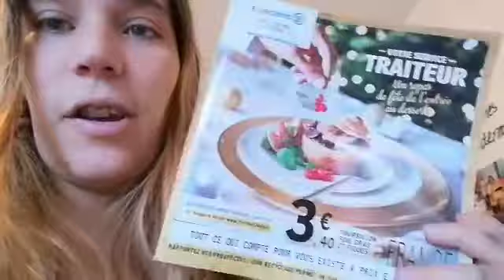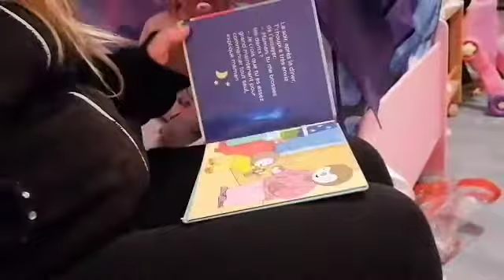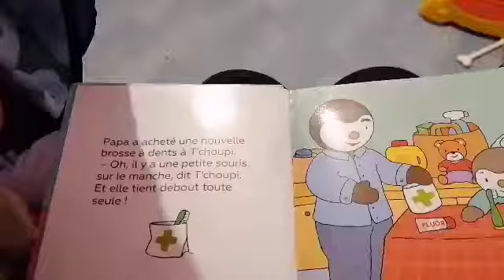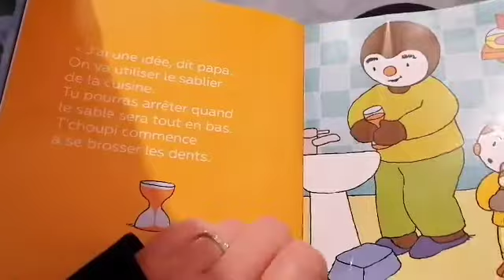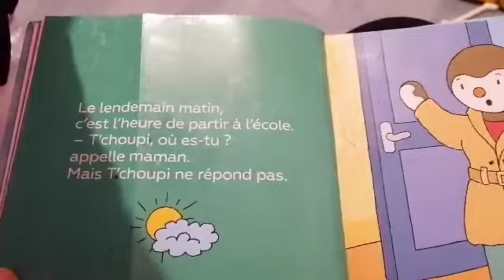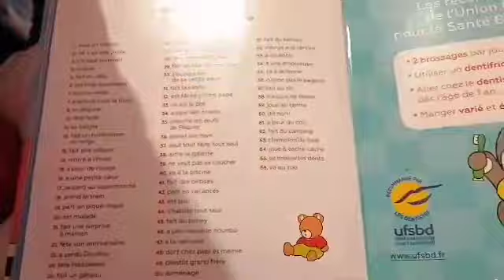vlogmas 7: journée seul